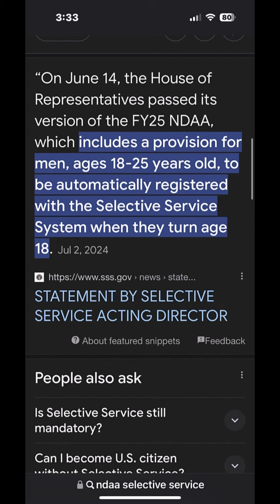Is There A Correlation Between The End of The Military Draft and Roe V Wade?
Is there a correlation between the end of the Military Draft and the  Roe V Wade?

On January
22, 1973 Roe V Wade was decided and 5 days later on January 27 The Draft ended.

Was a Loophole in Human Sacrifice discovered where instead of sacrificing 18 year old
adult males to Moloch in the form of combat and warfare, unborn babies  in the form of abortion could be used as a
substitute?

Roe V Wade was overturned on June 24 2022, nearly 50 years and 63 million meals
to Moloch later and ever since many articles started springing up about bring
the draft back.

the House of Representatives pass its version of the NDAA which says men, ages
18-25 years old will be automatically regiustered with the Selective Service
System when they turn 18.

When I saw the viral video The Fable of The Dragon Tyrant almost 10 years ago, which
stated that humanity sacrificed 10,000 people per day to The Dragon Tyrant, I started
wondering where those sacrifices were coming from and where the arrangements
take place.